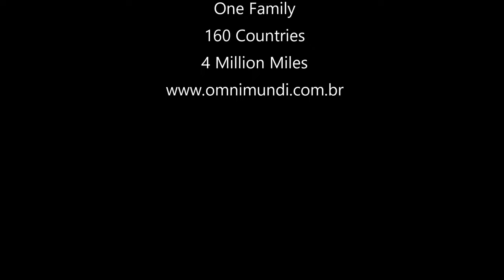Cappadocia and Kosovo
Travelling in Turkey through Cappadocia and visiting the country of Kosovo